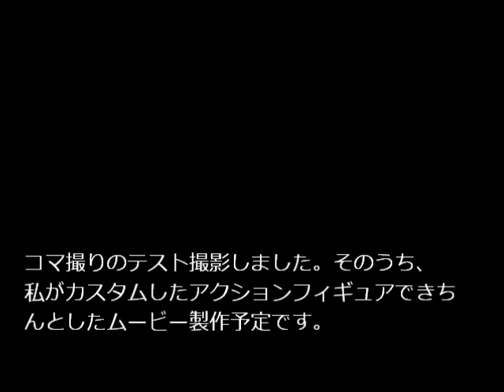cool and hot